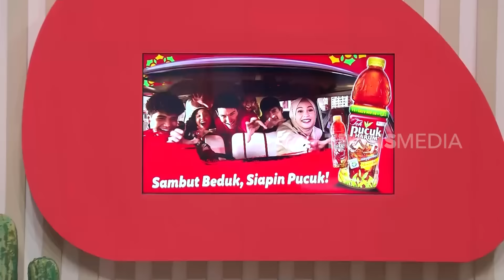Pasangan Cowboy & Cowgirl Kehausan Setelah Berkelana di Gurun!| PAS BUKA FM (22/03/24)* Part 1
Andre & Musdalifah adalah sepasang cowboy & cowgirl yang sedang kehausan setelah lama berkelana di gurun. Tiba-tiba ketemu dengan Wendi yang merupakan seorang bartender dan Musdalifah menyuruh Wendi untuk meracik minuman yang bisa menghilangkan dahaga. Mau tau, minuman apa?